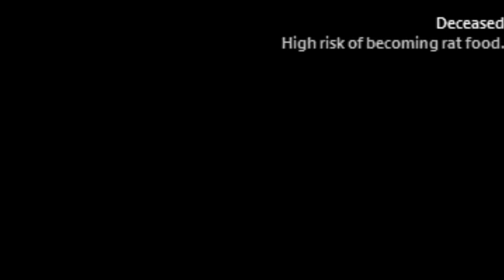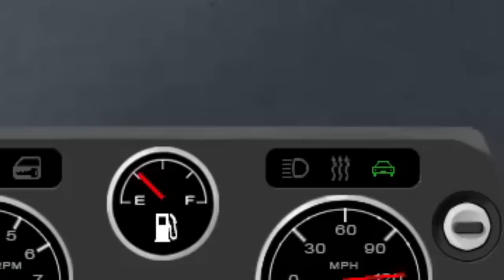15 Common Mistakes YOU Make in Project Zomboid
Its... actually 16... but 15 looks better bxhahaha!

0:00 Intro

0:26 Leaving The Oven On

0:57 Ignoring Broken Glass

1:12 Hitting Q

1:33 Leaving The Car Running

2:02 Jumping a Fence

2:21 Not Checking Doors

2:40 Climbing With Items

3:08 Looting Everything

3:45 Removing The Stairs Without Sheetrope

4:09 Ignoring Moodles

4:30 Eating Burnt Food

5:01 Accidently Drinking Bleach

5:25 Running A Generator indoors

5:52 Ignoring Surroundings

6:10 Driving Fast

6:32 Mistreating Your Car

6:51 Outro  (Subscribe for more!)